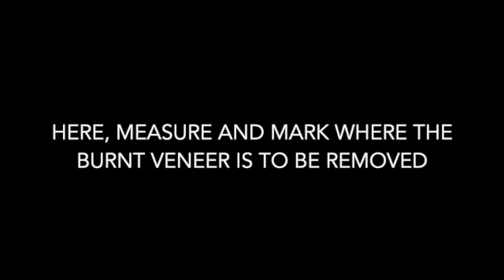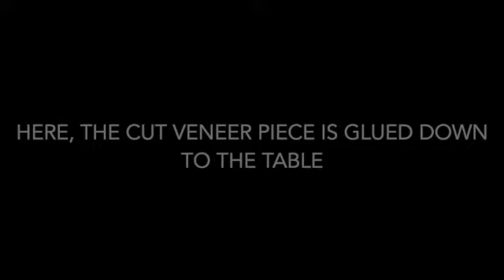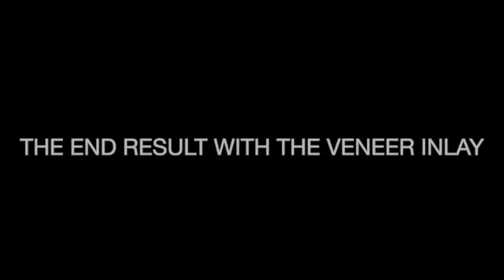How to Apply Wood Veneer by CNC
In this video you will learn how to work with veneers. You will also learn how to do it with a CNC milling machine. It will be precise and very nice. Enjoy.